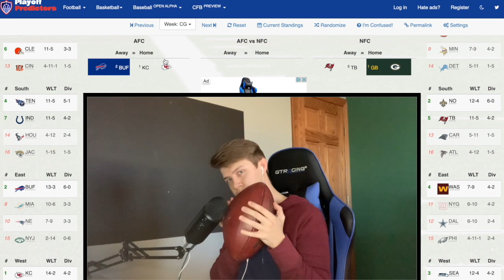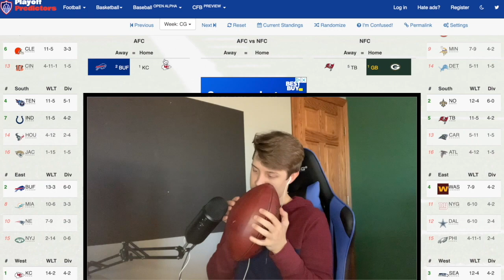ASMR NFL Playoffs Conference Championship Picks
What's going on guys! In todays whispered ASMR NFL video, I give my picks and opinions for the conference championship round of the playoffs.  This video is a relaxing ear to ear whisper ramble where I talk about who I think will win each matchup. Relaxing ASMR triggers in todays video include ear to ear whispering and football tapping and whisper ramble. This video is done in my relaxing ASMR male whisper to help you relax and fall asleep. Peace!